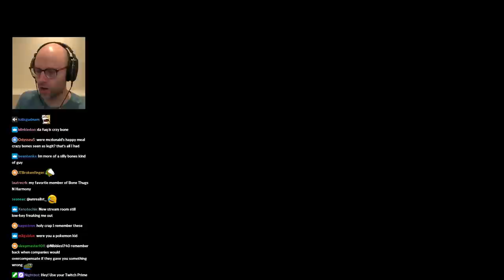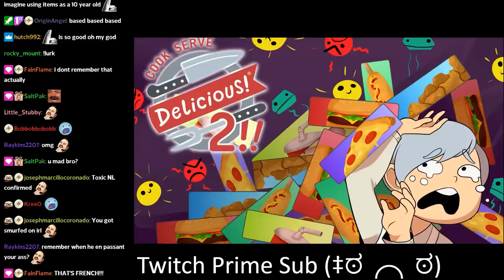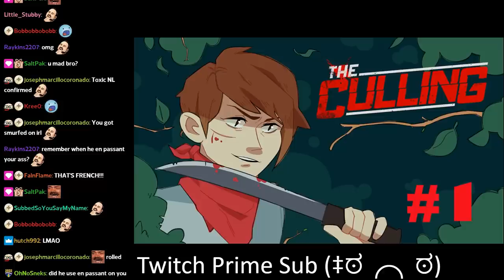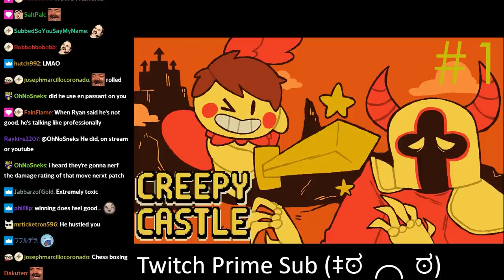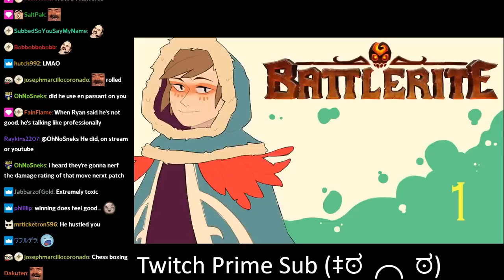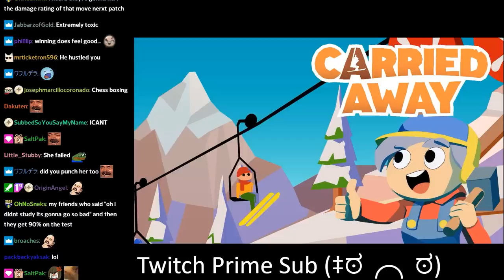Northernlion is the biggest chess smurf of all time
im ONLY 1500 im not even an IM or anything